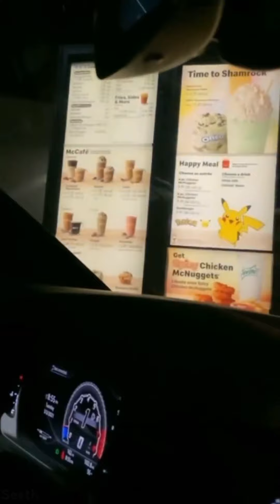Kylie Jenner goes to McDonald's | Story Instagram 3 March